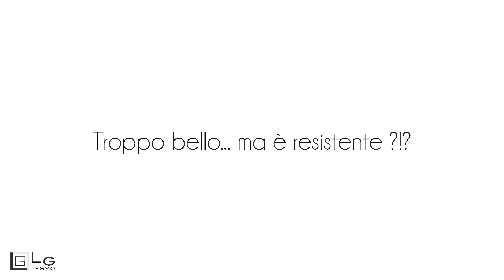Tavoli Consolle Allungabili | LG LESMO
Tavoli consolle allungabili: fino a 12 posti in pochi secondi
I tavoli consolle allungabili della linea LG Lesmo sono perfetti per chi non può o non vuole avere un grande tavolo sempre aperto, ma non vuole nemmeno rinunciare al piacere di avere ospiti a cena. Quando sono completamente chiusi, questi tavoli consolle allungabili hanno piccolissime dimensioni e possono essere utilizzati come scrivania, piano di lavoro per il computer o come semplice oggetto d'arredo. All'occorrenza, però, le consolle si allungano fino a diventare veri e propri tavoli, capaci di ospitare anche 20 persone. I tavoli consolle allungabili sono adatti a chi vuole arredare la casa in modo dinamico affinché gli spazi si possano adattare alle esigenze quotidiane. Tutti i modelli di tavoli consolle allungabili sono realizzabili in svariate finiture, classici, moderni o con piano in cristallo. Inoltre, le prolunghe che servono per formare il piano possono essere conservate a parete come un quadro! Basta quindi allo spreco di spazio!

Scopri tutti gli altri modelli di tavoli allungabili sul sito di LG Lesmo